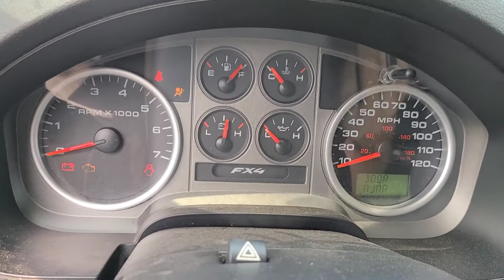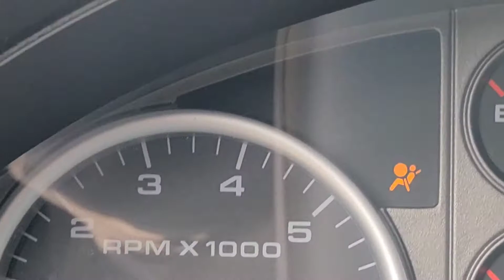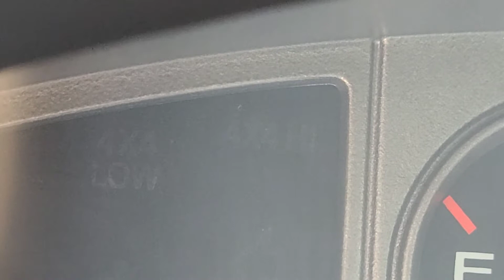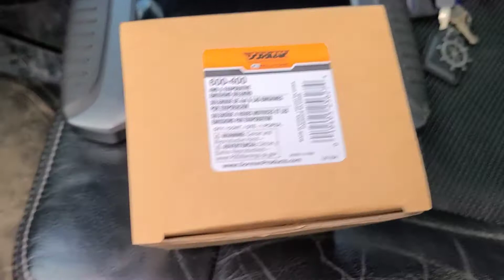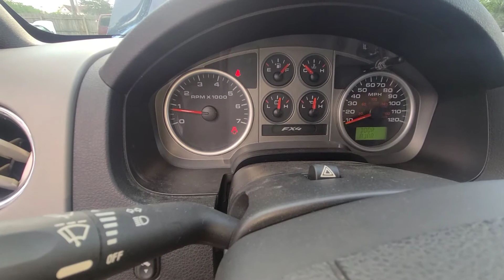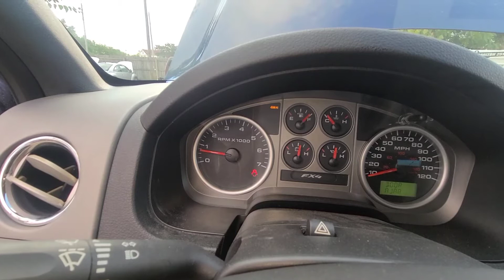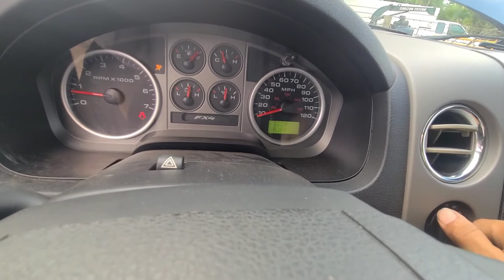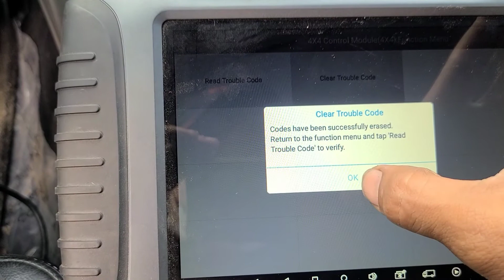2005 ford f150 como reparar 4wd